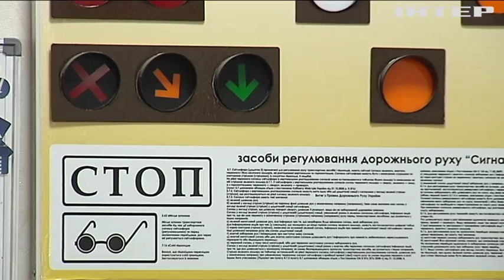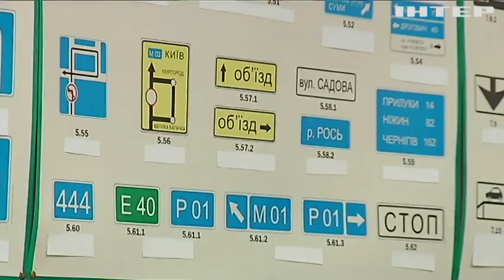"Держава у смартфоні": що змінилося при отриманні водійських посвідчень